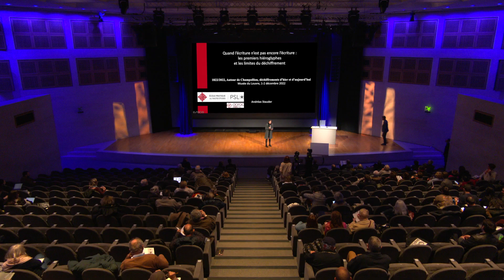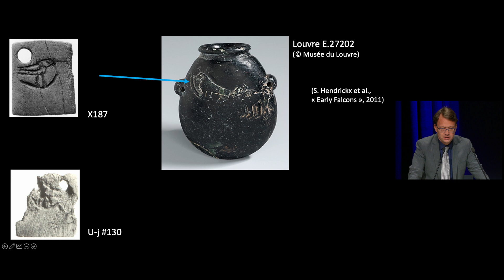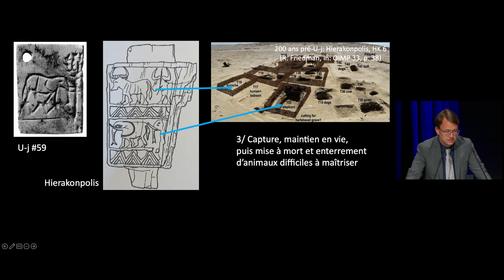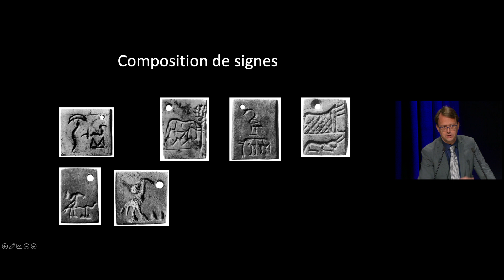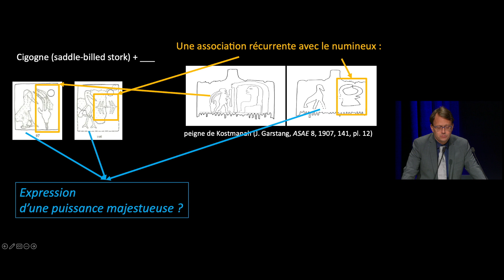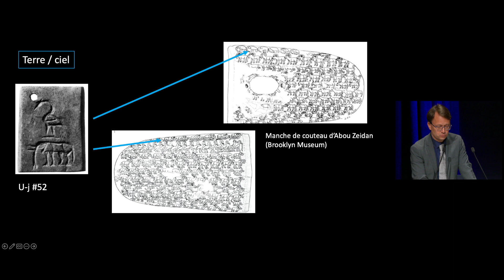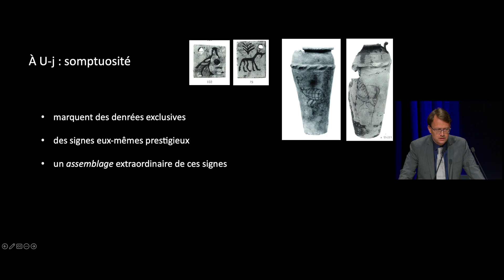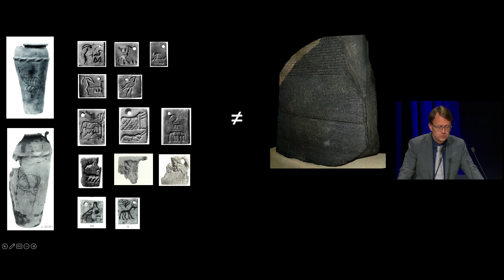24/27 - Quand l’écriture n’est pas encore l’écriture : les premiers hiéroglyphes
Conférence :  Quand l’écriture n’est pas encore l’écriture : les premiers hiéroglyphes et les limites du déchiffrement par Andréas Stauder (EPHE, PSL)

Rediffusion du colloque « 1822/2022 Autour de Champollion : Déchiffrements d'hier et d'aujourd’hui » enregistré le 2 décembre 2022 à l'Auditorium Michel Laclotte.

En relation avec l’exposition « Champollion. La voie des hiéroglyphes» au Louvre-Lens (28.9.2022 – 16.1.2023), deux journées de conférences présenteront le déchiffrement des écritures égyptiennes en situant celui-ci dans le contexte plus général des autres déchiffrements, anciens, récents ou en cours, des écritures anciennes. Organisées par les trois départements antiques du musée du Louvre et l’École Pratique des Hautes Études, PSL, ces journées réunissant les spécialistes des questions abordées, s’adressent plus généralement à la Cité, à toute personne curieuse des déchiffrements et des cultures que ceux-ci révèlent.